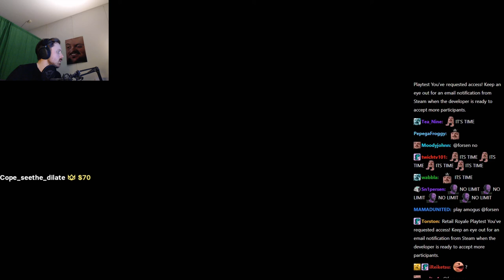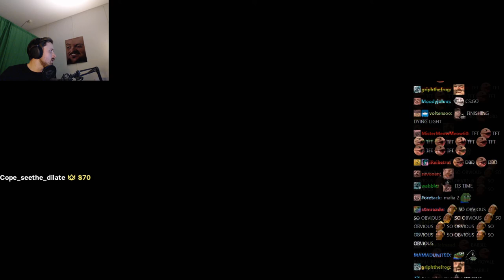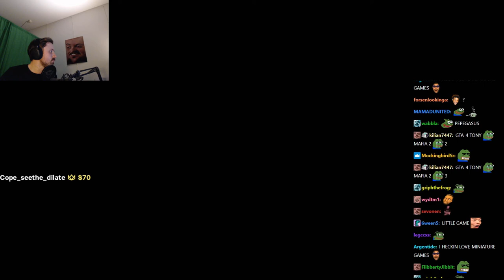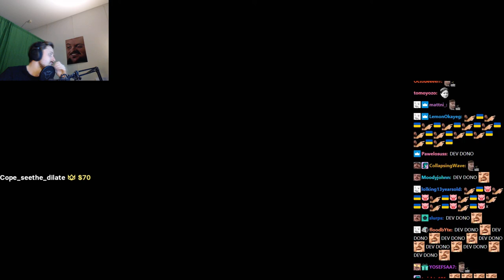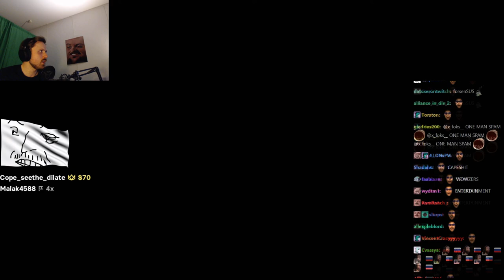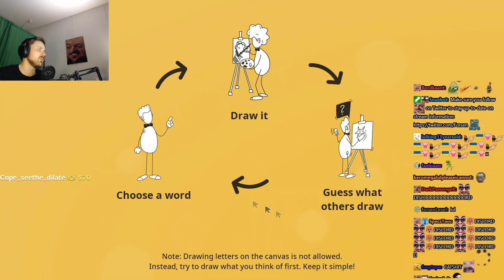Forsen plays Scuffy Game with stream snipers (with Chat)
Stream Duration: 5:56:42

Game Description:   Scuffy Game is a First-Person Multiplayer fan made scuffed version of any platformer games that involves you to be the last one standing.

General
Format : MPEG-4
Format profile : Base Media
Codec ID : isom (isom/iso2/avc1/mp41)
File size : 15.3 GiB
Duration : 5 h 56 min
Overall bit rate mode : Constant
Overall bit rate : 6 151 kb/s
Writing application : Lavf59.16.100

ID : 1
Format : AVC
Format/Info : Advanced Video Codec
Format profile : High@L4.2
Format settings : CABAC / 4 Ref Frames
Format settings, CABAC : Yes
Format settings, GOP : M=3, N=120
Codec ID : avc1
Codec ID/Info : Advanced Video Coding
Source duration : 5 h 56 min
Bit rate mode : Constant
Bit rate : 6 003 kb/s
Width : 1 920 pixels
Height : 1 080 pixels
Frame rate mode : Variable
Frame rate : 60.000 FPS
Minimum frame rate : 58.824 FPS
Maximum frame rate : 62.500 FPS
Color space : YUV
Bit depth : 8 bits
Scan type : Progressive
Bits/(Pixel*Frame) : 0.048
Stream size : 15.0 GiB (98%)
Source stream size : 15.0 GiB (98%)
Color range : Limited
Color primaries : BT.709
Transfer characteristics : BT.709
Matrix coefficients : BT.709
mdhd_Duration : 21401568
Codec configuration box : avcC

Audio
ID : 2
Format : AAC LC
Format/Info : Advanced Audio Codec Low Complexity
Codec ID : mp4a-40-2
Bit rate : 132 kb/s
Channel(s) : 2 channels
Channel layout : L R
Sampling rate : 48.0 kHz
Frame rate : 46.875 FPS (1024 SPF)
Compression mode : Lossy
Stream size : 335 MiB (2%)
Source stream size : 335 MiB (2%)
Default : Yes
Alternate group : 1